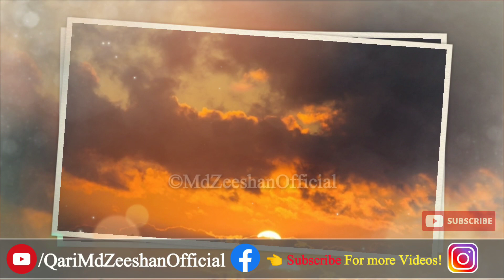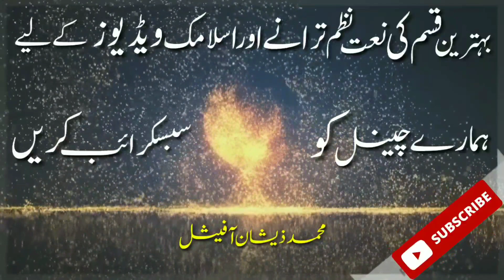Best Nazam | Muskan Khan karnatka | Hijab Girls | Hijab banned College | Parda Par Latest kalam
Your Queries .
कर्नाटक हिजाब वायरल वीडियो
Muskan khan Karnatka hijab viral video
Allah Akbar Allah Akbar muskan hijab girl
Hijab protest par nazam karnatka college
Parda Nazam 2022
New Nazam On Muskan Khan
New Hijab whatsApp Status

کرناٹک کی بہادر مسلم بہن مسکان خاں جنھوں نے نعرۂ تکبیر اللہ اکبر کہ کر باطل کو جم کے للکارا اس بہن کی حوصلہ افزائی پر شاندار نظم پیش خدمت ہے